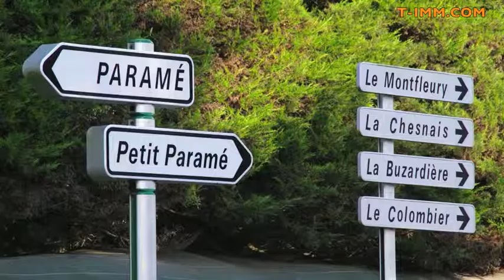MAISON ST MALO (35) Ille et Vilaine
site gratuit d'annonces immobilières de Particuliers et Professionnels.
Particulier vend sans frais d'agence 225 000 €
Maison de ville dans quartier privilégié, proximité de tous commerces et services ( bus passant au bas du jardin), facile d'accès près de la 4 voies.
Maison très ensoleillée de 6 pièces dont 3 à 4 chambres et grenier aménageable , garage , jardin.